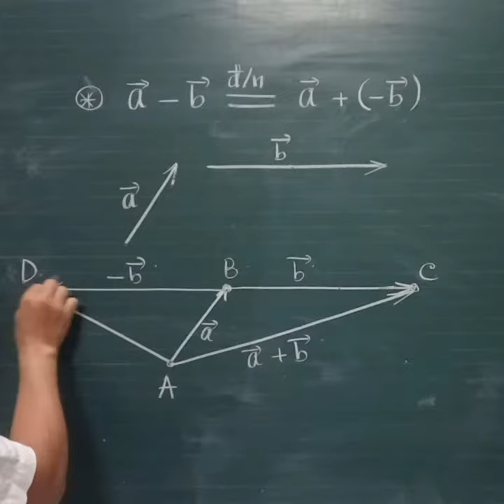[TOÁN 10] ✨ TỔNG VÀ HIỆU CỦA HAI VECTO [6] - ĐỊNH NGHĨA HIỆU CÙA HAI VECTƠ